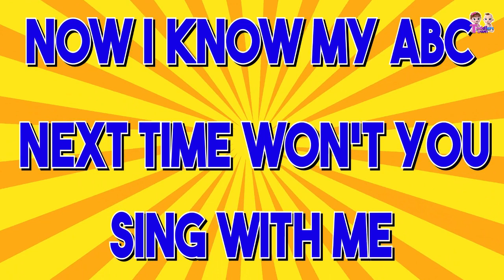ABC Song | Alphabets Song | Alphabets Nursery Rhymes For Children | ABC Kids Song | Toddlers Town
Nursery Rhymes & Songs For Babies By Toddlers Town

A new compilation video, including one of our most recent songs, "The ABC Song"!

Our collection of Nursery Rhyme Songs, Children Songs, Kids Songs, Baby Songs, Nursery Songs, ABC Songs will surely help your kids learn quick with entertainment and good music. Preschool & Kindergarten School Teachers can show our channel which has 3D animation videos to toddlers & babies to teach them basics like ABCD Songs & rhymes. Making learning & education fun is our passion. Hope you like the content we create. Toddlers Town for Kids.